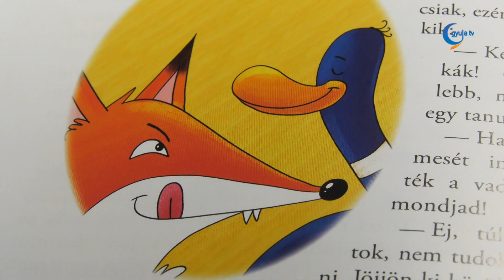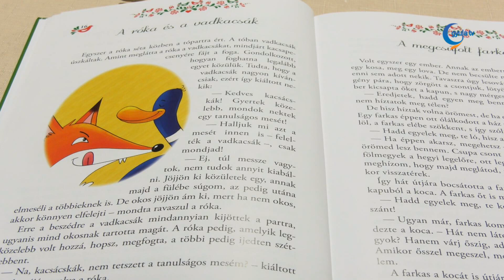Kedvenc mesém: A róka és a vadkacsák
Havrán Renáta története zárja a Karácsonyi iskola másodikos diákjainak meseolvasó sorozatát.